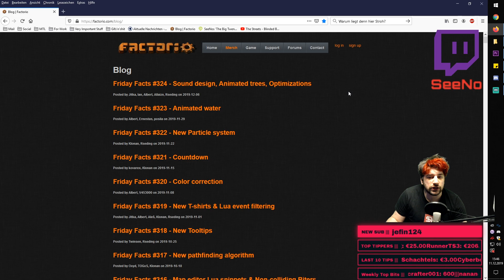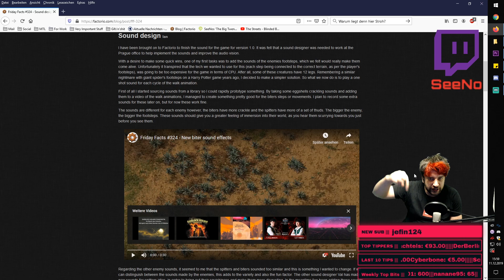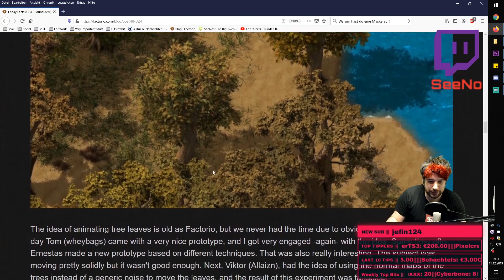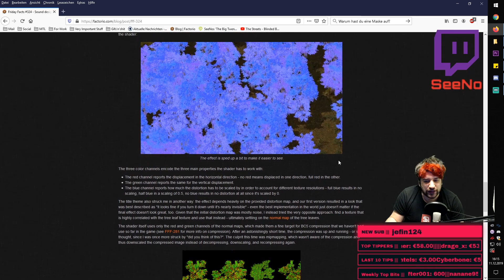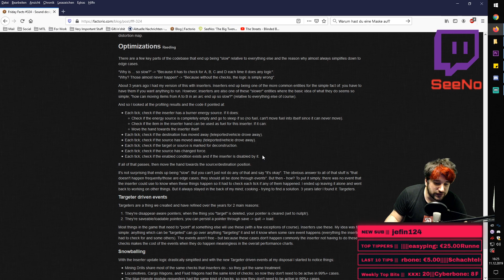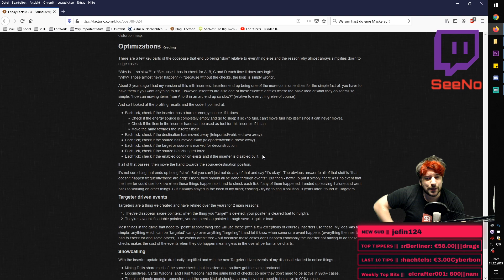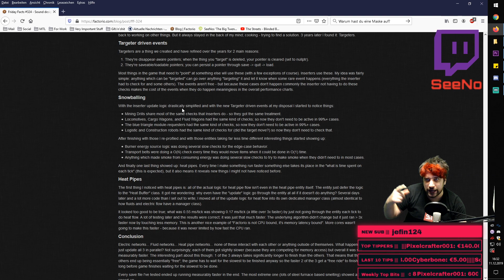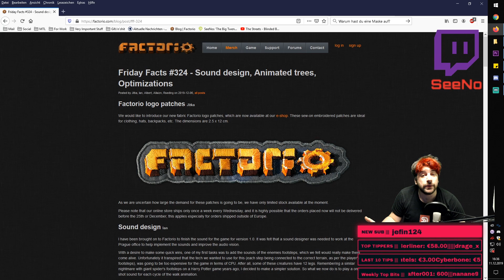Factorio meets Witcher 3 | FFF Eintrag #324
Factorio Friday Facts - der Entwickler Blogeintrag #324.
▼▼▼ Links & Infos ▼▼▼

🔊 Was haben Factorio und Witcher 3 gemeinsam? Wir klären es, in diesem Video!

Du liebst meinen Content? Dann gib mir einen Kaffee! 💝

Damit du keine Videos mehr verpasst

Auf Discord hängen SeeNoir's & SeeNorita's ab

►PC GAMES◄
Auf der suche nach neuen Games? Schau mal hier.

►AMAZON◄
SeeNo durch's shoppen unterstützen? Kein Problem!
Egal was du kaufst, ich bekomme eine kleinen Teil vom Umsatz!
(Ich MUSS auf ein Produkt verlinken, das kannst du aber einfach aus dem Warenkorb werfen und DEIN Zeug kaufen^^)
📦 Amazon Friday Facts - der